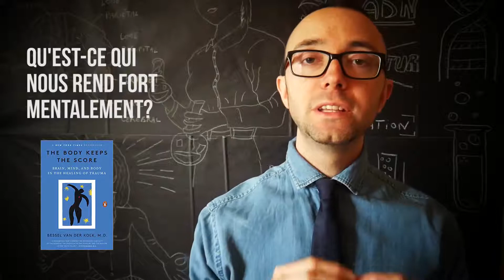Comment Devenir FORT MENTALEMENT ... et émotionnellement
👨‍🔬 QUI SUIS-JE ?

Un jeune homme qui recherche constamment les stratégies de changement de VIE les plus efficaces ⚡

Je veux vous aider à maximiser votre potentiel grâce aux dernières découvertes en NEUROSCIENCES 🧠

Comment ? Grâce à des plans d'action ...
- où la motivation n'est pas toujours nécessaire
- où de minuscules habitudes font toutes la différence

Sinon ... j'aime tout ce qui est quantifiable, étudier le cerveau humain et la musique.